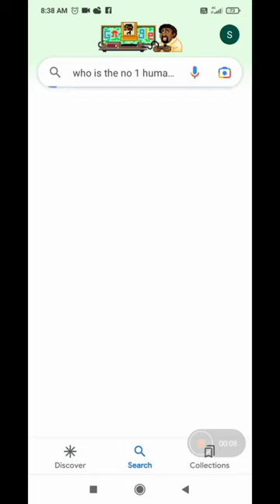hazrat Mohammed amin shorts